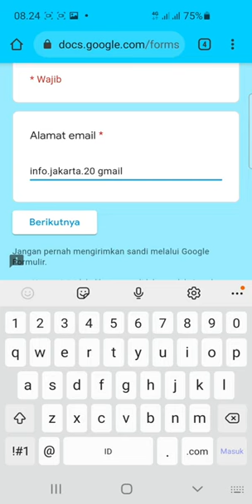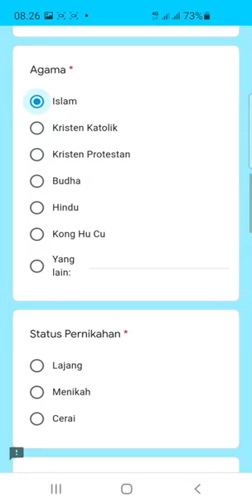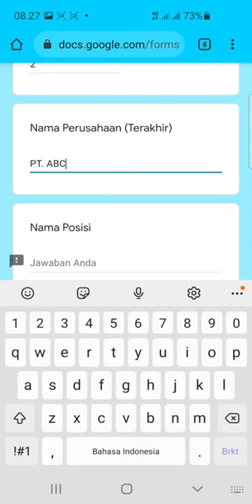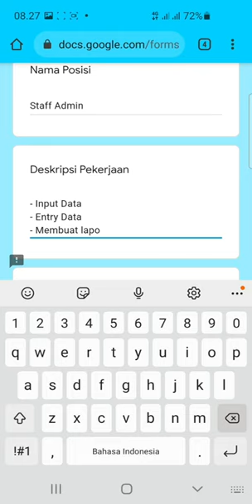PT. Usui International (24 Posisi)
1. Operator Produksi
2. Operator Quality
3. Operator Maintenance
4. Operator Engineering
5. Operator PPIC
6. Staff HRGA
7. Staff Accounting
8. Staff Purchasing
9. Staff Marketing
10. Staff IT
11. Staff Produksi
12. Staff Quality
13. Staff Maintenance
14. Staff Engineering
15. Staff PPIC
16. HRGA Supervisor
17. Accounting Supervisor
18. Purchasing Supervisor
19. Marketing Supervisor
20. Production Supervisor
21. QA/QC Supervisor
22. Maintenance Supervisor
23. Engineering Supervisor
24. PPIC Supervisor